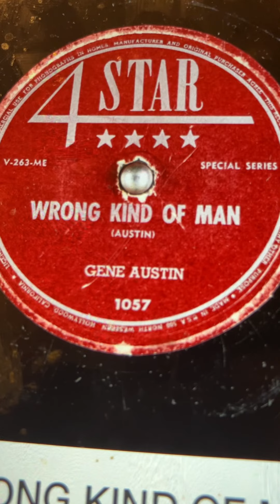Wrong Kind Of Man Gene Austin 19??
This song is written by Gene Austin himself.